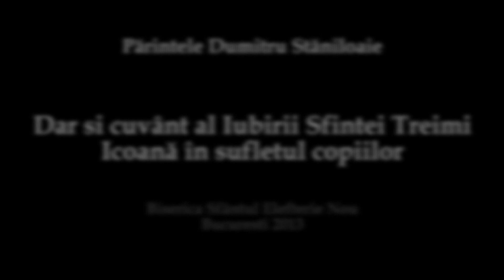Maria Casandra Hausi - RECITAL Pricesne din Maramures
Biserica Sfantul Elefterie
Bucuresti